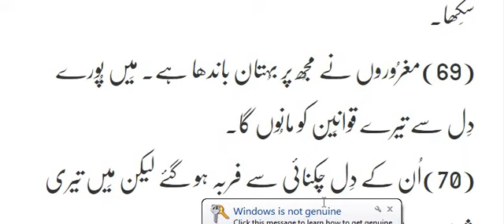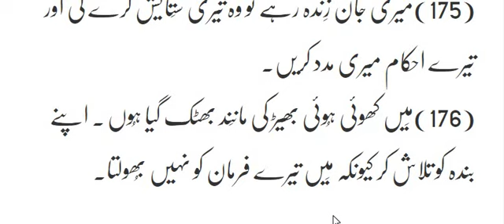Psalms (Zaboor) 119 Khudawand Ki Shariyat